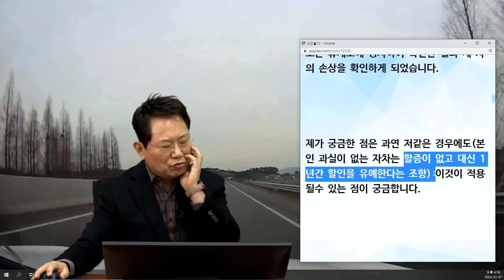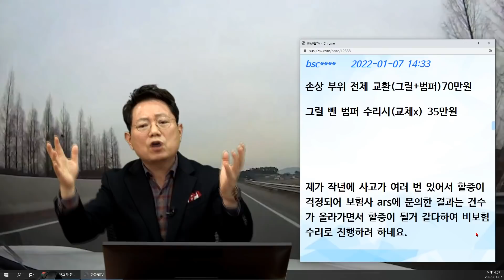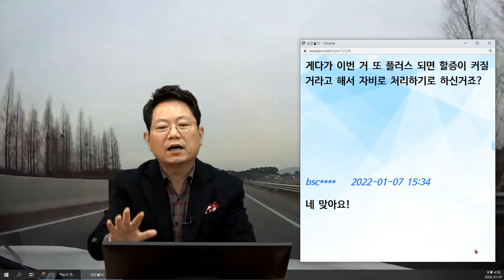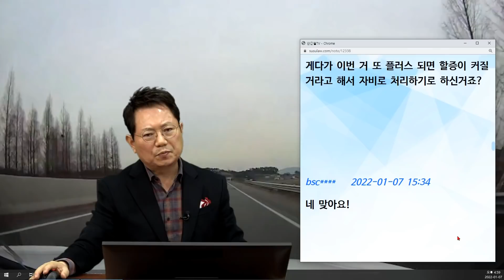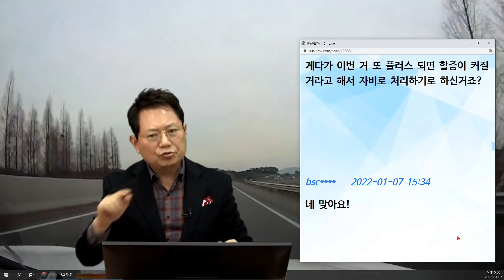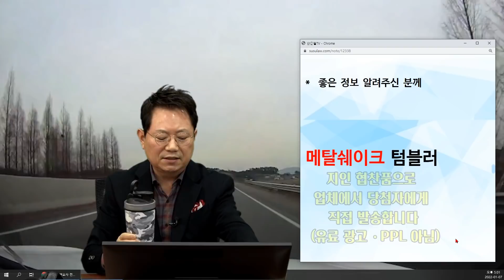14384회. 멧돼지도 아니고 고라니도 아니고... 하늘을 나는 매와 충돌!!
23971,
220107 (금) 오전 생방송
하늘을 나는 매와 부딪쳐 차량 파손  자차 보험처리 하나요?

서해안 고속도로 1차로를 앞차와 충분한 간격을 주고 주행중에 갑자기 나타난 '매' 와 충돌

매를 발견한 거리 약 40m. 피해봤지만 범퍼 파손

제한속도 110km 블박차 100km

고속도로 로드킬 사고 대부분이 본인 과실이 없는 자차는 할증이 없고 대신 1년간 할인을 유예한다는 조항으로 보상을 받는다는걸 한문철tv 통해 알게 되었습니다.

보통 로드킬하면 고라니나 멧돼지 정도인데

그런데 저같은 경우에는 특별하게 매(날아다니는 새)입니다.

사고 경위는 2차선으로 된 서해안 고속도로를 110km로 달리고 있었습니다.

사고 당시 저는 1차선이었고 콘크리트 중앙분리대 바닥 쪽에 새 같은게 날개짓 하는 것이 포착되었습니다.

제 차가 새쪽으로 가까이 가자 설마설마 이게 날아서 오를까 했는데 역시나 불안한 예감은 날개짓 몇번을 하더니 중앙분리대에서 ~ 2차선 방향 대각으로 낮게 날아 올라서

제 차 앞범퍼 그릴 부분이랑 그쪽 부분 범퍼에 충돌을 하게 되어 사고 발생 후 바로 나오는 휴게소에 정차하여 확인한 결과 제 차의 손상을 확인하게 되었습니다.

제가 궁금한 점은 과연 저같은 경우에도(본인 과실이 없는 자차는 할증이 없고 대신 1년간 할인을 유예한다는 조항) 이것이 적용될수 있는 점이 궁금합니다.

한문철 변호사    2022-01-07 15:47
중앙분리대 옆에 검은 물체 포착한 건 몇 미터 전이었나요?

그 순간 캡처해서 답글쓰기로 올려주세요.

검은 물체 발견한 순간 속도 줄이거나 2차로로 피해갔으면 사고를 피할 수 있었을까요?

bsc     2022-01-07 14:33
손상 부위 전체 교환(그릴+범퍼)70만원

그릴 뺀 범퍼 수리시(교체x) 35만원

제가 작년에 사고가 여러 번 있어서 할증이 걱정되어 보험사 ars에 문의한 결과는 건수가 올라가면서 할증이 될거 같다하여 비보험수리로 진행하려 하네요.

한문철 변호사    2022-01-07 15:32

가벼운 사고 두 건인데도

그걸로도 올해에 할증될 거라고 하죠?

게다가 이번 거 또 플러스 되면 할증이 커질 거라고 해서 자비로 처리하기로 하신거죠?

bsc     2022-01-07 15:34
네 맞아요!

내 잘못 없으면 할증 안 됩니다
주인있는 동물과 사고면 구상하고 할증도 안되고 할인도 계속됩니다.

하지만, 주인없는 동물과의 로드킬은 내 잘못 없을 때 할증은 안되고 1년간 할인 유예.

이번 사고의 경우,
운전자가 이전에 보험 처리 경력이 있어서 건수 할증이 우려되는 상황

건수 할증 3건이면 폭탄!

사고가 1건이라도 액수가 크지 않다면 보험처리 하는 것을 신중하게 생각해야 함.

사고 건수는 3년 동안 사라지지 않음

보험처리 일단 하게되면,
보험 갱신할 때 보험금 환입 여부 결정하는 것이 유리할 수 있음

쭌PD